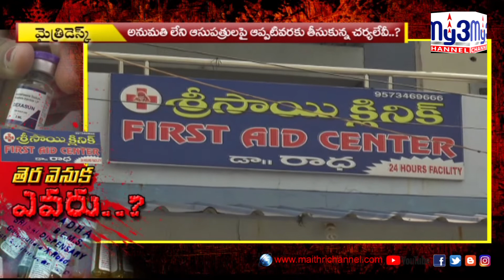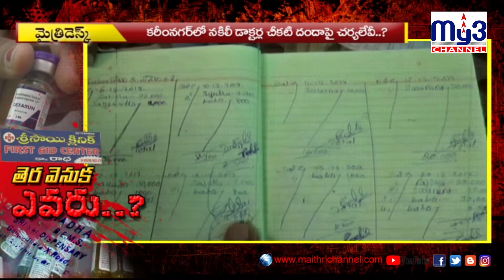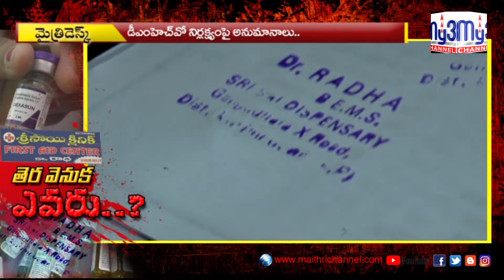వైద్యాధికారుల మీనమేషాలు..My3 channel 18-11-19 8pm.